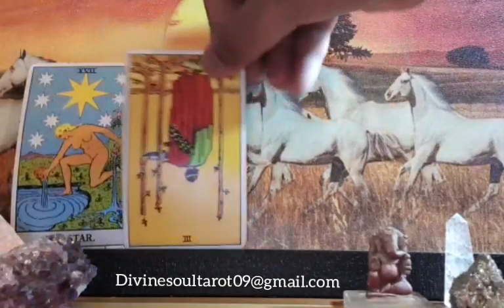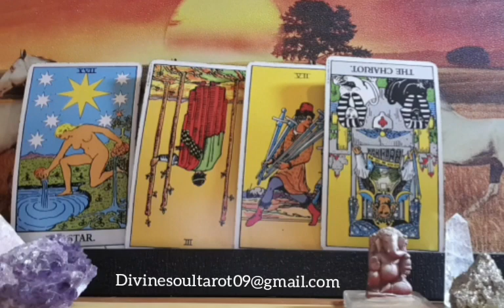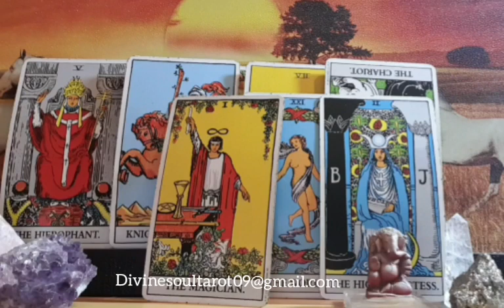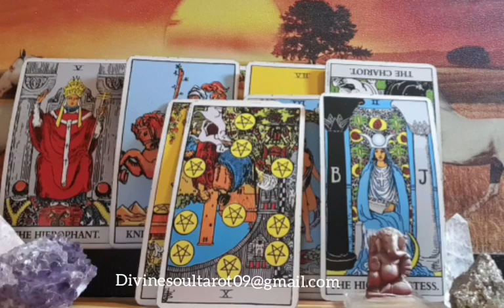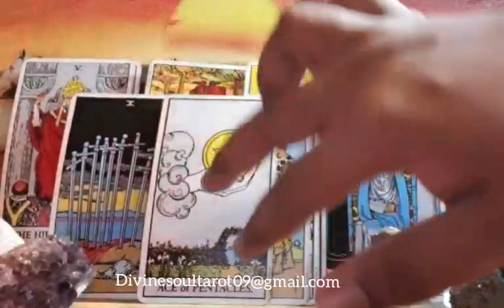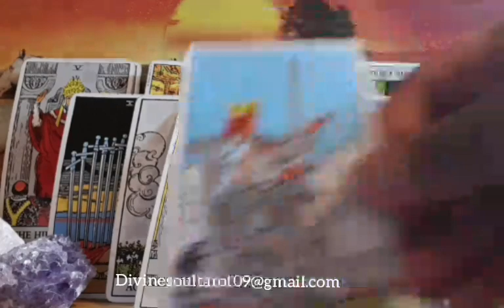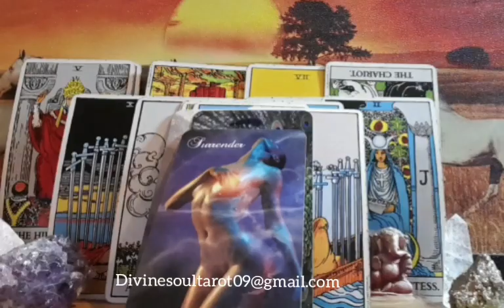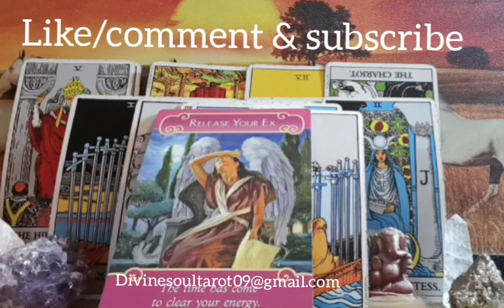TWIN FLAME ~ (DM) THEY WANNA REACH OUT. (DF) YA THINKING OF WALKING AWAY. 22-31 MAY 2019